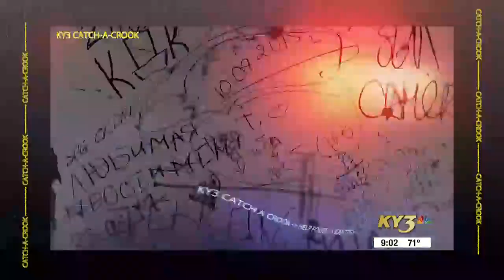CATCH-A-CROOK: Help ID a woman using stolen credit cards at Springfield gas stations